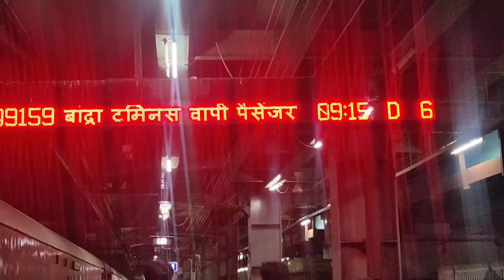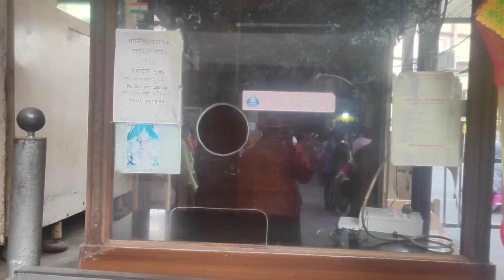SIDDHIVINAYAK VLOG || MUMBAI DARSHAN|| VLOG-12